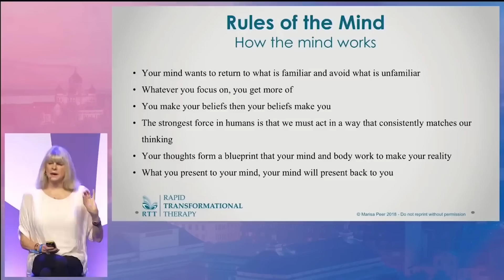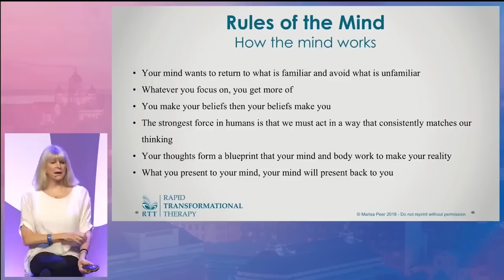Reprogram Your Mind Through Affirmations | Marisa Peer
Britain’s Number 1 Therapist Marisa Peer speaks at Mindvalley University 2018 about the power of positivity and self-talk and how they’re key to our happiness. Capture empowering beliefs, habits & thought patterns for free next

When we raise our children, it’s not all about instilling the fear factor and an influx of ‘constructive’ criticism to ensure their survival.

Our job is to support them and facilitate their contentment...and the very best way to do that is by spreading the habit of positive thinking and clear communication, full of praise and love.

So why do we not do this for ourselves...for our inner child? 👪

When you use powerful words you’ll have a powerful life.

And hypnotherapy is the fastest, most effective way to reprogram your self-talk.

We hope to see you in the Masterclass!